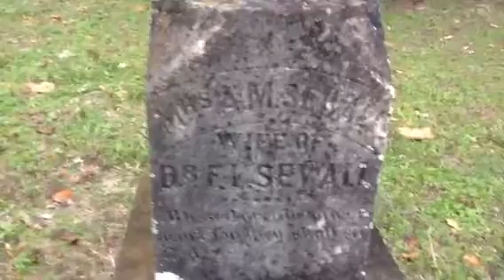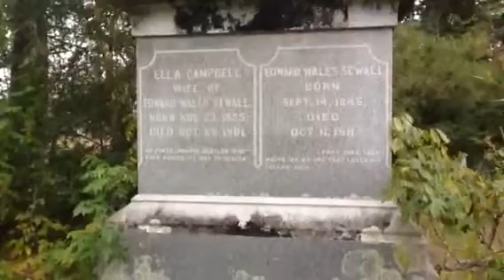To Alice Marshall Finch Sewall's resting place, Old Waverly